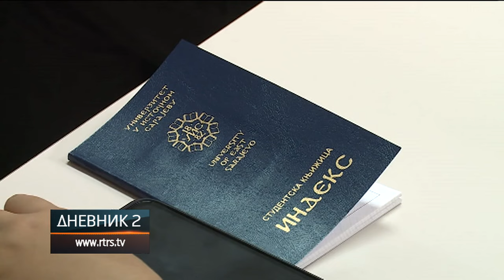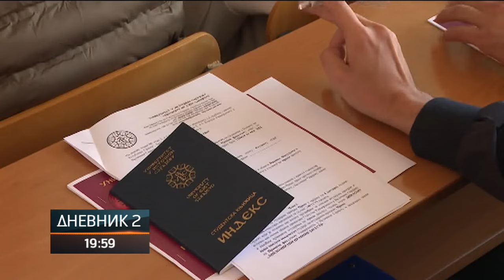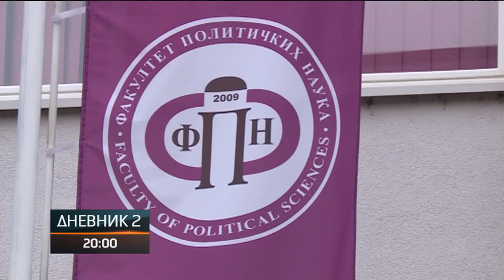Na javnim univerzitetima u Srpskoj počela nova akademska godina